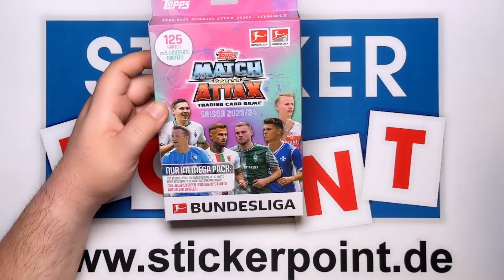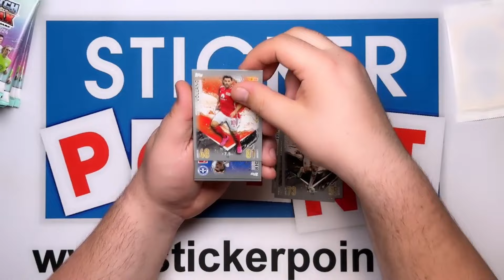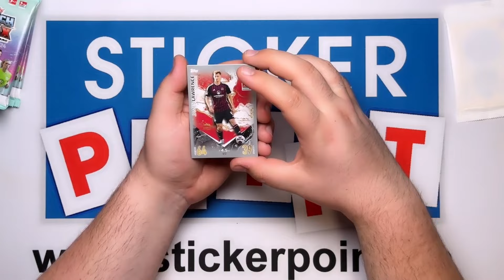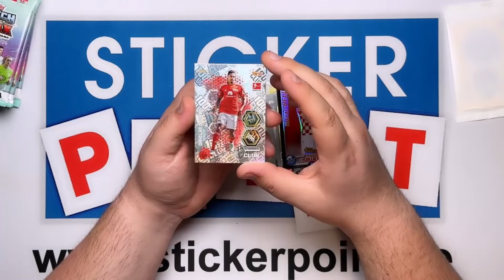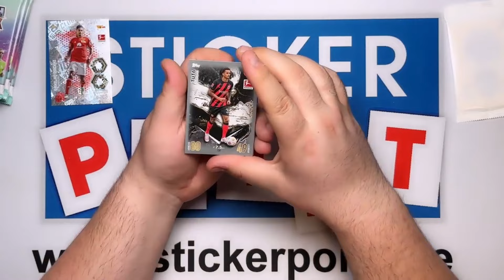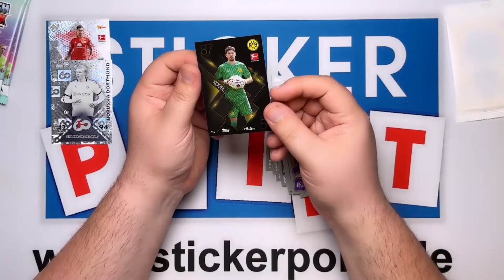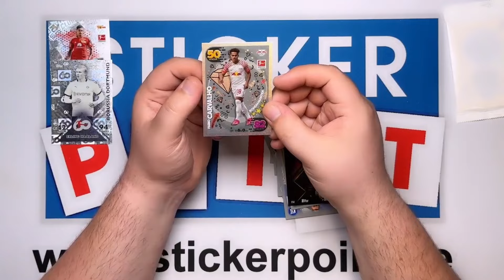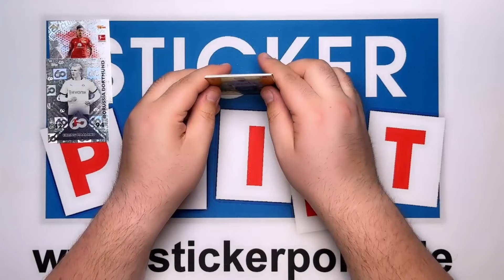🔥⚽Dieses Pack LOHNT sich! - Bundesliga MATCH ATTAX 23/24 Mega Pack Opening